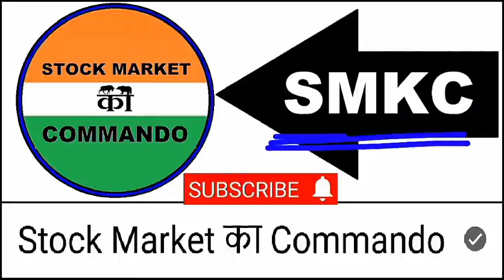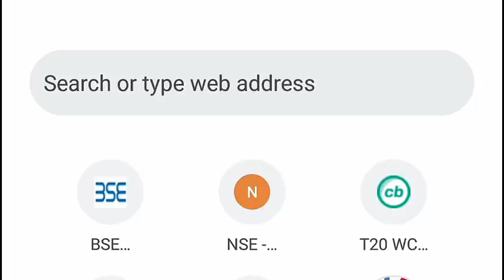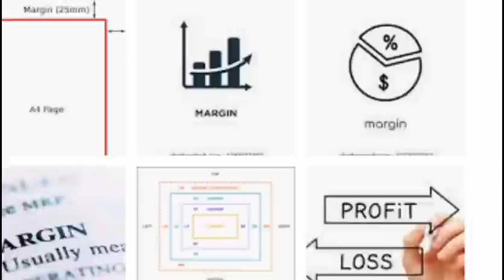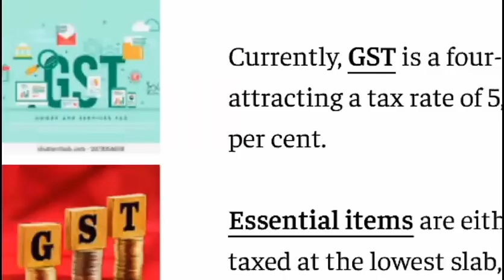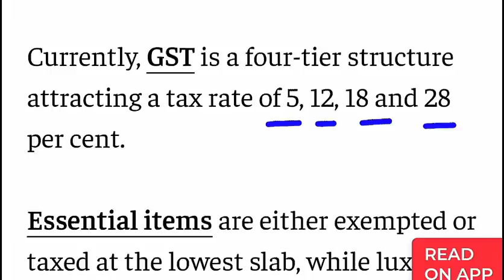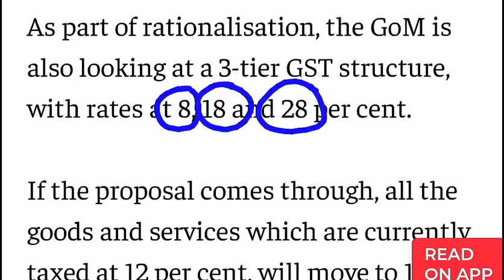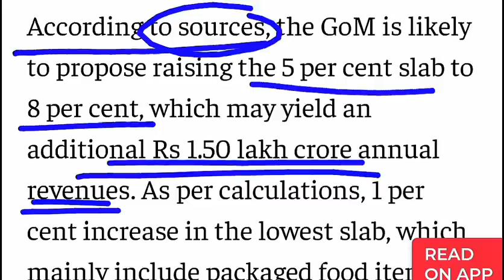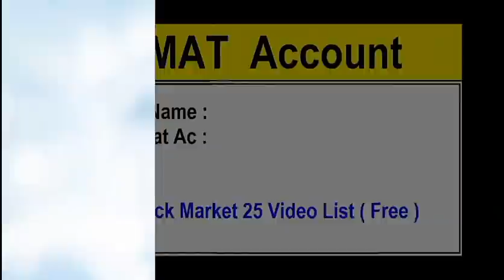अगर ऐसा हुआ तो Stock Market और भी CRASH होगा🔴 Stock Market का सबसे बड़ा खतरा🔴 Stock market crash news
TY :)

topic covered :

smkc
nifty50
banknifty
STOCK MARKET ME GIRAVAT
STOCK MARKET FALL
sensex
nifty
Why SENSEX NIFTY DOWN TODAY
crash
crashed
low
STOCK MARKET DOWN
SMKC
SMC
GST NEWS
STOCK CRASHED
gst
gst news

ty :)